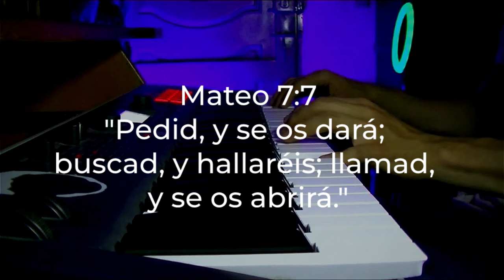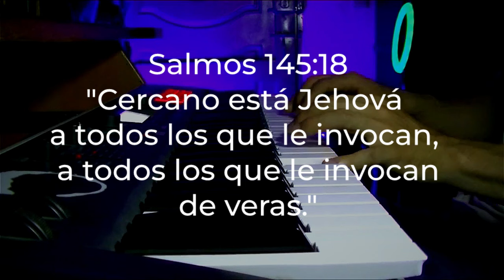Musica Para Orar // Sin anuncios intermedios - Fondo Instrumental - NO ADS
Sumérgete en un ambiente de paz y conexión espiritual con nuestra selección de música instrumental de piano, creada especialmente para momentos de oración y meditación. Este video presenta melodías suaves y tranquilas que te acompañarán mientras oras, reflexionas o simplemente buscas un momento de serenidad. Perfecta para tiempos de devoción, estudio bíblico o meditación cristiana, esta música está diseñada para ayudarte a encontrar un espacio de calma y comunión con Dios.

🌿 Características del video:

Música instrumental de piano suave y relajante.
Ideal para orar, meditar, o como fondo para momentos de reflexión.
Ambiente espiritual que invita a la paz y la tranquilidad.